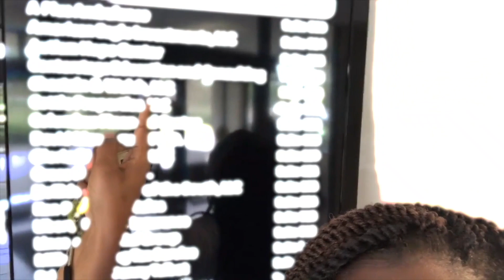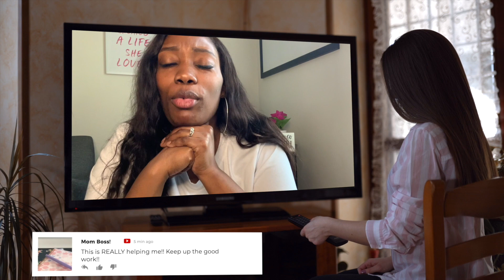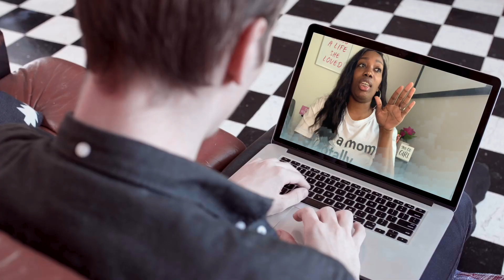MOMMY WITH ANXIETY PART 3 | Signs That You May Have Anxiety Disorder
Here we go!!! Part 3 of the anxiety disorder series. In this video, I share with you guys possible signs that you may have anxiety. I also share with you different resources and ways to get help if you are struggling with anxiety.

here are the links to some helpful tools/ and suggestions as well

1. I love to use lavender essential oils to help keep me calm, you can diffuse them or use them as a roll-on.

2. A daily planner helps you get organized and keeps you on task which can help eliminate anxiety and decreases the chances of you having an idle mind.

3. online therapy options